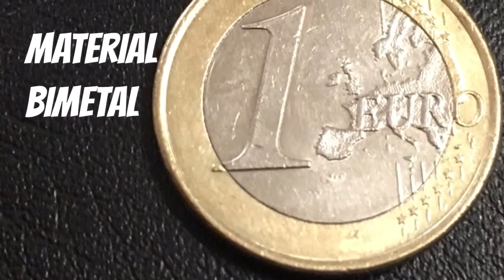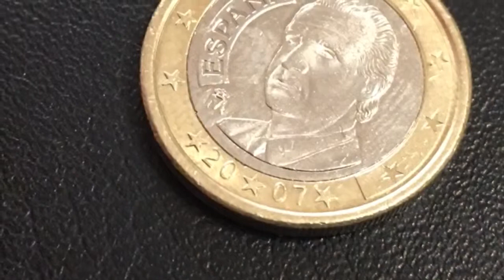1 Euro 2007 Spain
Coins 1 Euro Juan Carlos I 2007 Spain